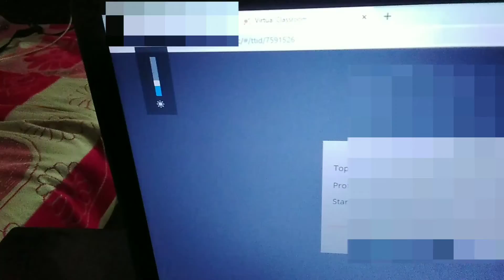New key short cut by woc like share subscribe